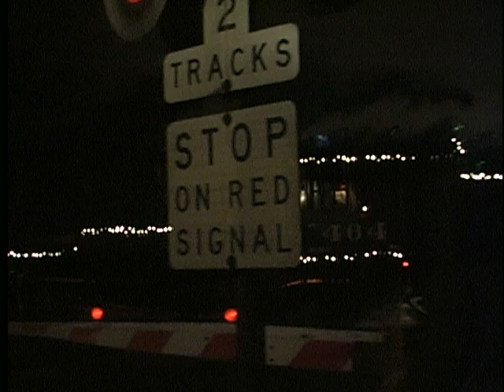Huckleberry Railroad #464 Experience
This is the Huckleberry Steam Train experience christmas time 2010 with my wife and children. a real tank engine choo choo all aboard!